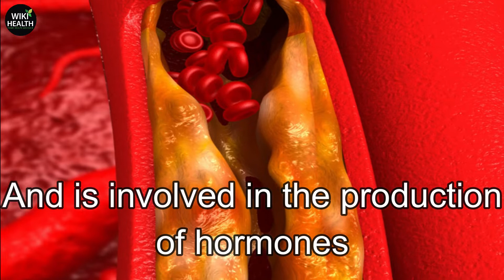7 High Cholesterol Foods List | foods good for high cholesterol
Hi There,Welcome to Wiki Health,Today I will share with you.Cholesterol is a waxy,fat-like substance
 that's found in all of your cells.It is produced by your liver helps keep your cells from breaking
down and is involved in the production of hormones and vitamins. Additional cholesterol in your
body comes from consuming animal-based foods.

Thanked By
Wiki Health.